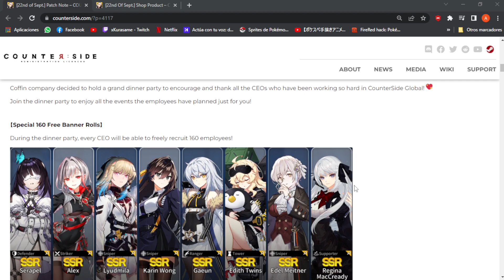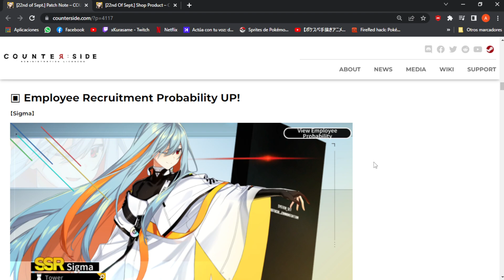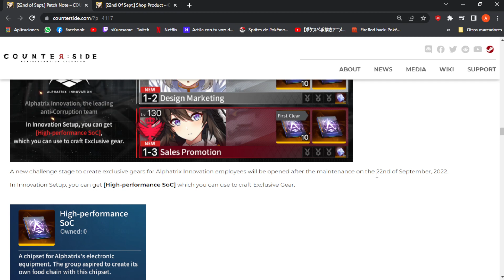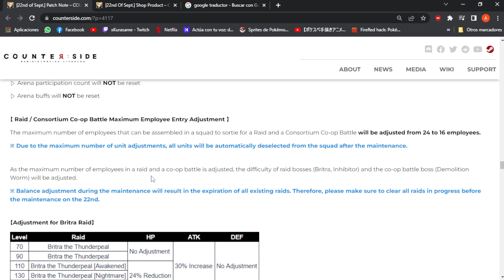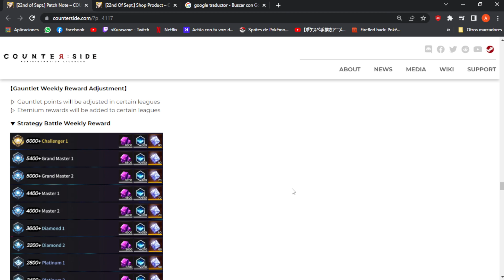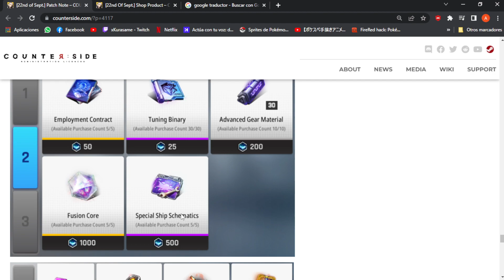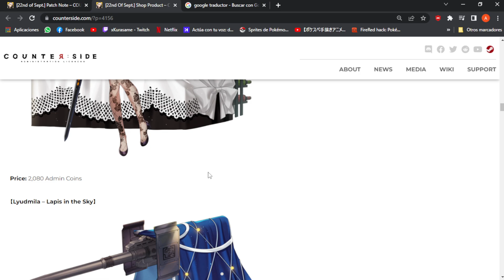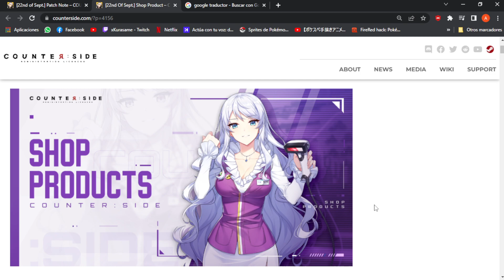Counter:Side - 160 SUMMONS FREE, Y UN AWAKENED GRATIS!